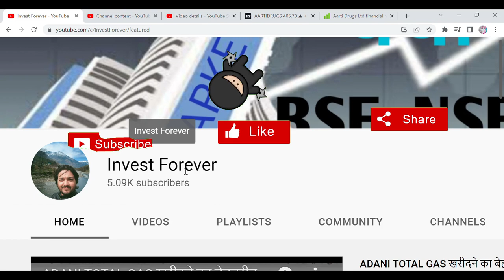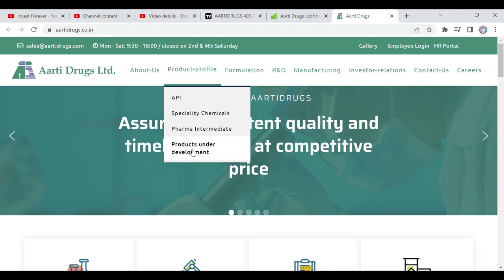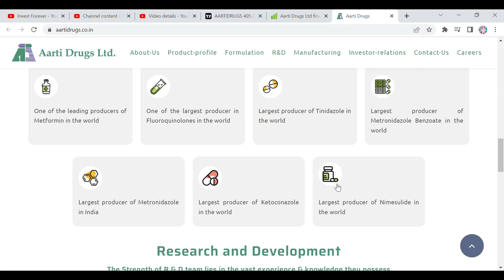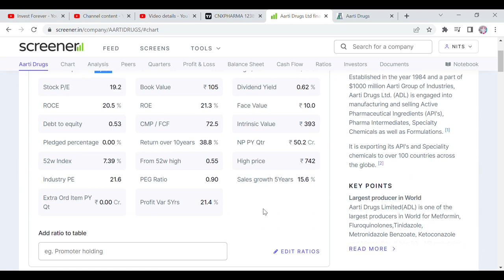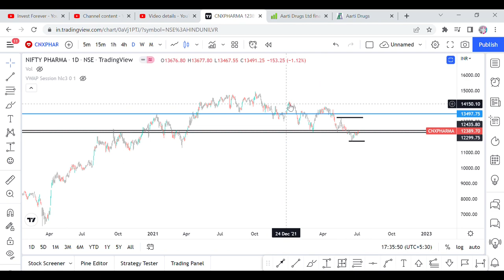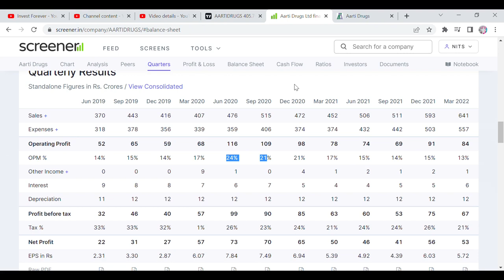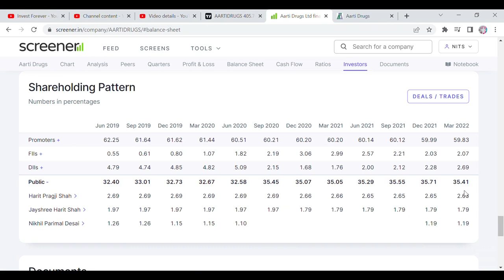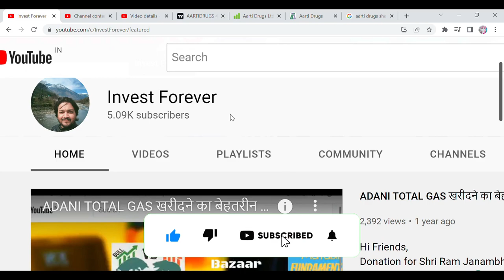SHOULD WE BUY AARTI DRUGS FOR TARGET 1000 RS ? API KING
HI GUYS, THIS VIDEO IS FOR THOSE INVESTORS AND TRADERS WHO INVESTED OR WANT TO INVEST IN "AARTI DRUGS". AS AARTI DRUGS STOCK PROVED MULTI-BAGGER DURING COVID BUY SOON AFTER THIS STOCK COMES DOWN FROM 1000 RS TO 400 RS. THANKS
SHORTS,
YOUTUBE SHORTS,
INVESTMENT TIME,
INVESTMENT,
MULTIBAGGER,
BONUS,
SPLIT,
DIVIDEND,
BUYBACK,
RIGHT ISSUE,
TENDER OFFER,
INTRADAY,
SWINGTRADE,
POSITIONAL TRADE,
FUTURE OPTION,